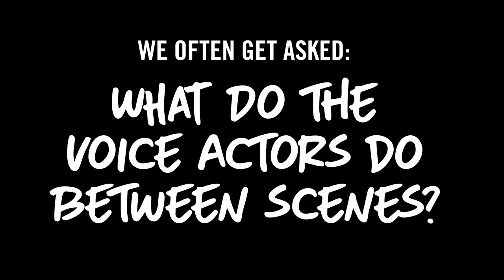Watch Me Dub - Luci Christian in Bloom Into You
Check out our exclusive behind the scene clip of Luci Christian!